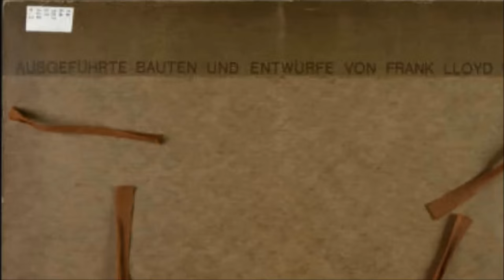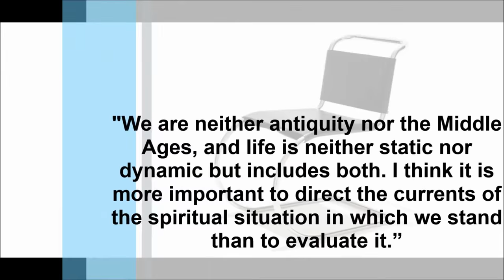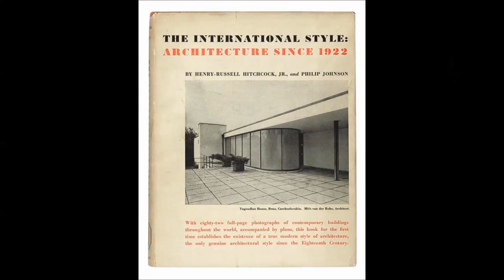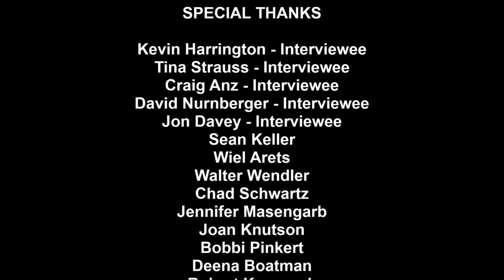Ludwig Mies van der Rohe Documentary (Builder of Cities)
My documentary on Ludwig Mies van der Rohe, which received Superior at Illinois History Fair. Music is "The Light," a symphony by Philip Glass and not mine.